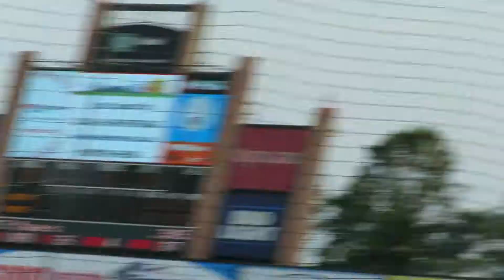8/27/2017: Efrain Nieves vs. D'Arby Myers